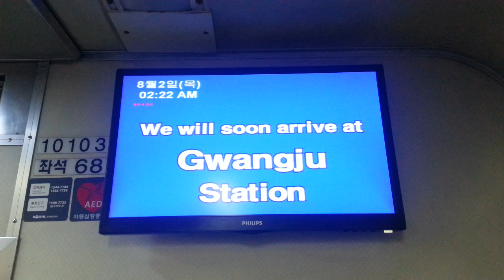광주행 무궁화호 종착역 안내방송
광주행 무궁화호 1427열차의 종착역 안내방송입니다.